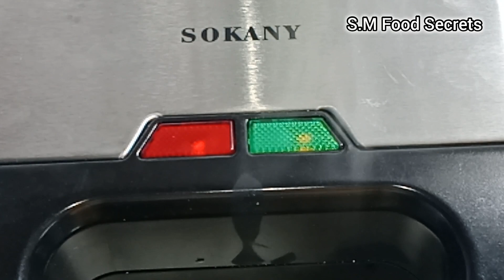Sandwich Recipe - Tasty sandwiches at the touch of a button - Vegetable Sandwich in Maker By S.M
Sandwich Recipe - Tasty sandwiches at the touch of a button - Vegetable Sandwich in Maker By S.M Food Secrets